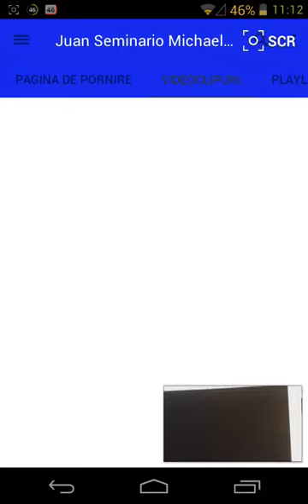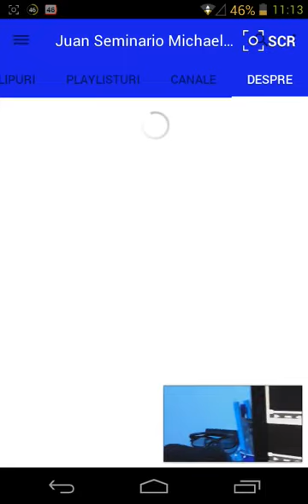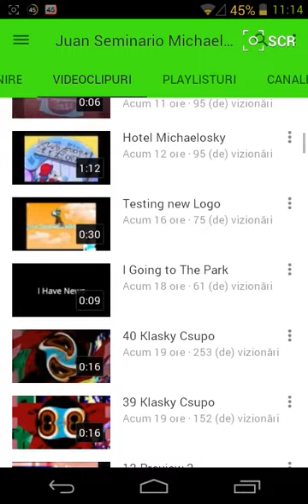An old recording of michaelosky back when he logo edited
Well look at this! i found an old recording of michaelosky's channel

if i can find any more videos that i see here, i might be popular

but for now, these edits will never see the light of day

Unless. if michaelosky REMAKES his edits. (he already did one)